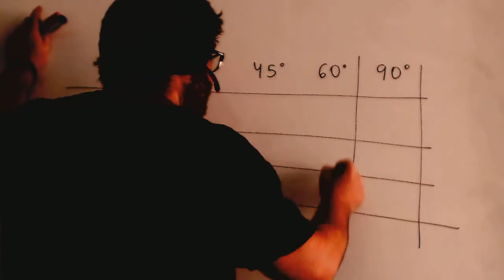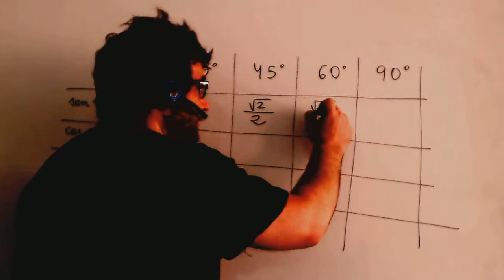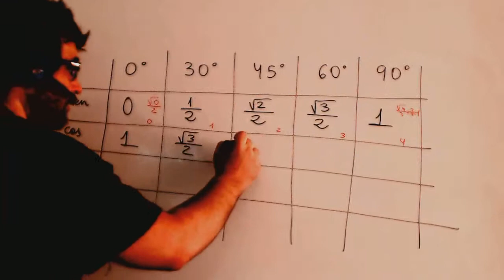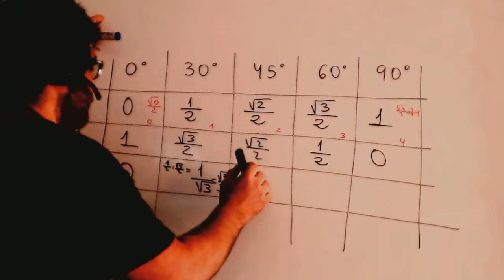Angulos funciones trigonometricas Matematicas 4º ESO Academia Usero Estepona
Angulos funciones trigonometricas Matematicas 4º ESO